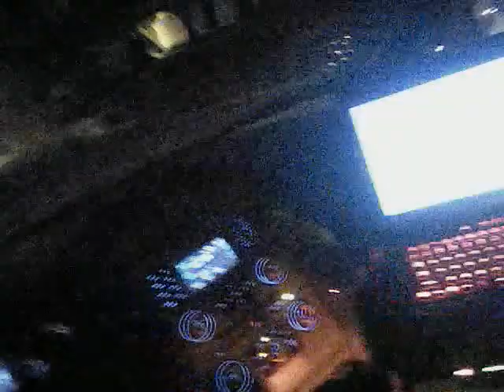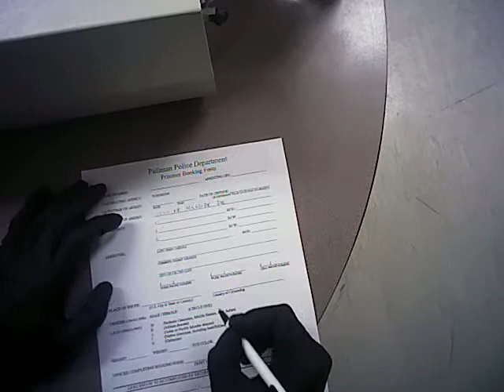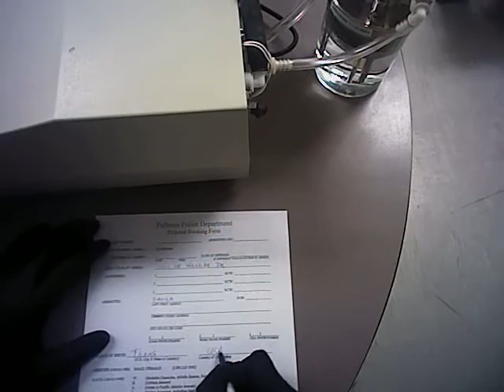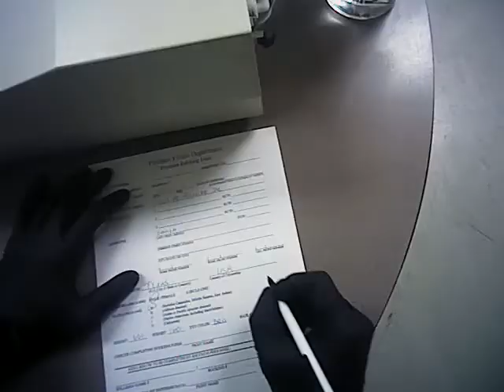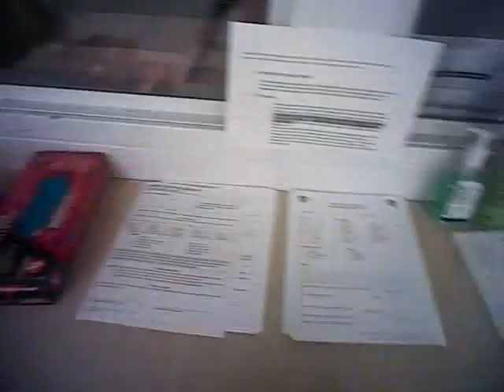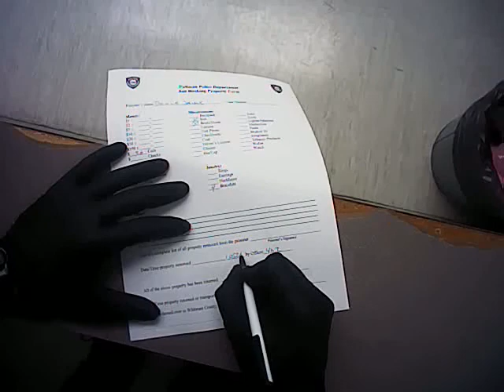Pullman Police AXON Flex Video 2014 08 23 0527